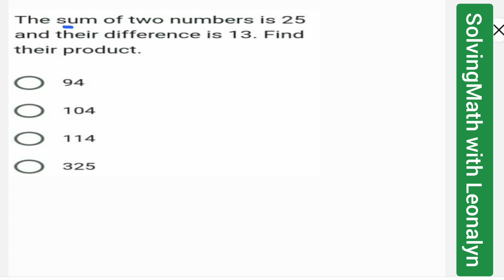The sum of two numbers is 25 and their difference is 13. Find their product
a. 94
b. 104
c. 114
d. 325